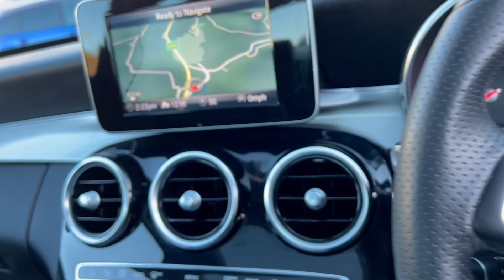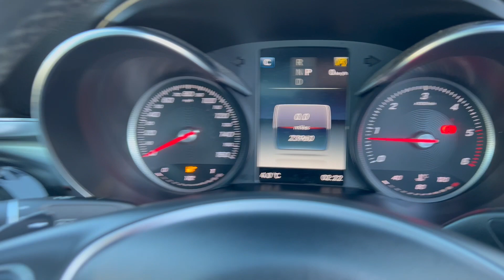2018 Mercedes C220d Sport Premium in Silver for sale at Castle Motors